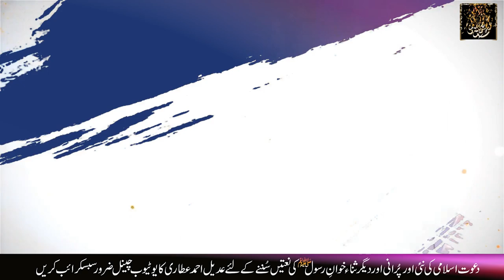6. Ay Dil Itna Darta Kyu Hai || Album. Peer Mera Peer Mera ||Dr Muhammad Nawaz Attari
Ay Dil Itna Darta Kyu Hai Murshid Mare
Naat Khawan : Dr Muhammad Nawaz Attari
Album : Peer Mera Peer Mera

Dawateislami
Madani Channel
Dr Nawaz Attari
Haji Yasir Attari
Haji Mushtaq Attari
Haji Shahid Attari
Attar piya
Murshid Piya